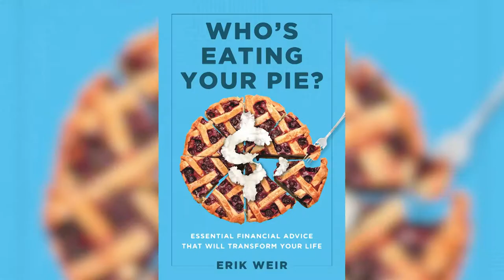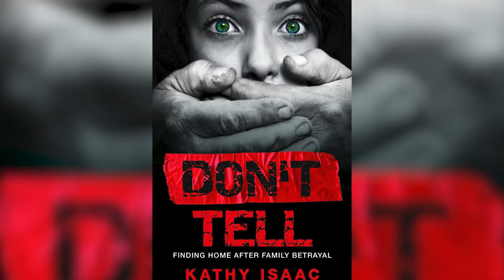May The Force Be With You With Roger Christian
May The Force Be With You - With guest Roger Christian who is the Creator of LightSaber.